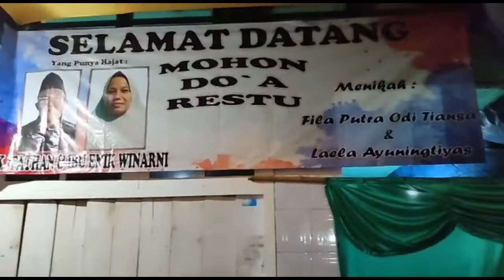buwoh di hajatan II bek suliati II kodangan